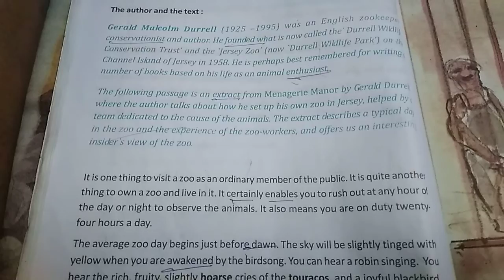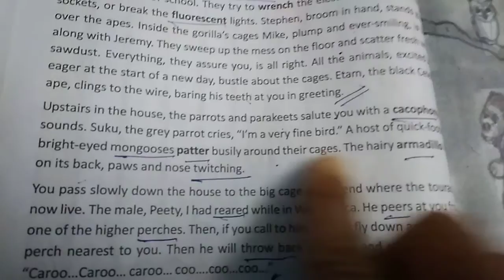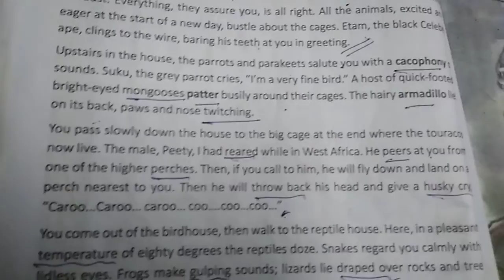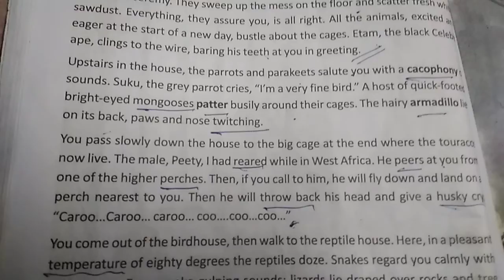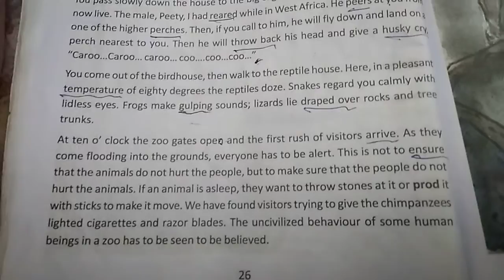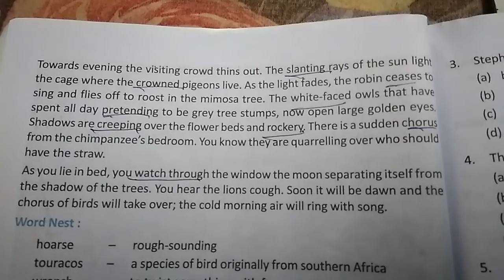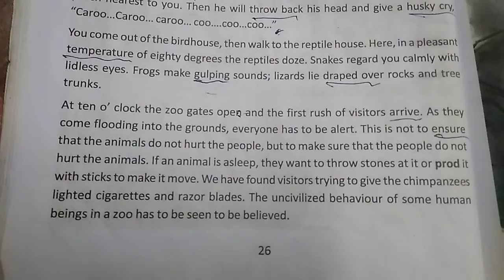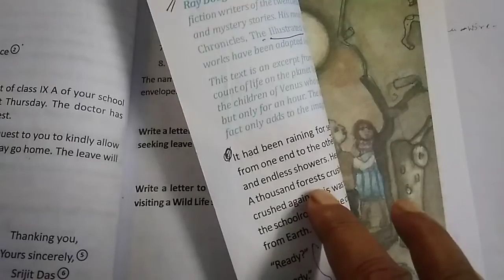A day in the zoo Gerald Durrel class 9 part 2